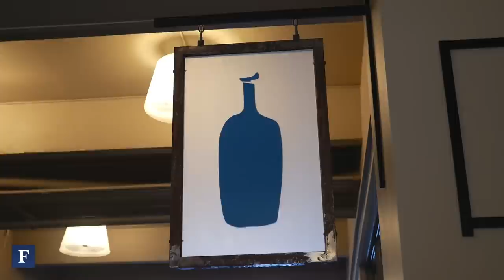Meet Chris Sacca: The Billionaire Investor That Doesn't Like To Lose | Forbes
From lawyer to Google executive to top venture investor, Chris Sacca, ranking 3rd on the 2015 MIDAS List, can add a new title to that list: billionaire. Forbes caught up with him to talk tech in San Francisco over some coffee, an Uber ride, and a game of shuffleboard.